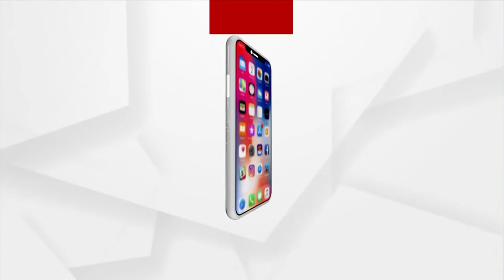Headlines 3pm | 15 Feb 2022 | Argus News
+ ଭୁବନେଶ୍ବରରୁ ୪ ଇଞ୍ଜିନିୟରିଂ ଛାତ୍ର ନିଖୋଜ ଘଟଣା

+ପୁଣି ରକ୍ତମୁଖା ମାଓବାଦୀ

+ ଆସନ୍ତାକାଲି ୩୦ଟି ଜିଲ୍ଲାରେ ପ୍ରଥମ ପର୍ଯ୍ୟାୟ ଭୋଟ

+ମମିତା ପ୍ର୍ରସଙ୍ଗରେ ମନ୍ତ୍ରୀ ଦିବ୍ୟଶଙ୍କରଙ୍କୁ ଘେରିଲେ ବିଜେପି ସାଧାରଣ ସମ୍ପାଦିକା